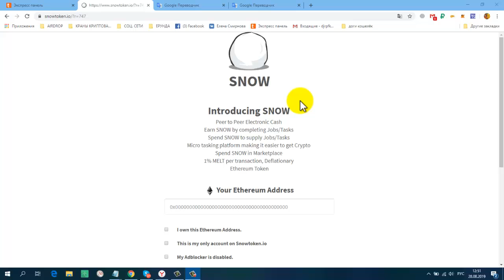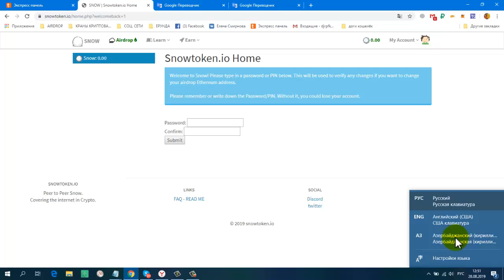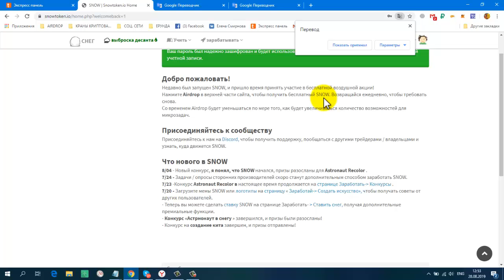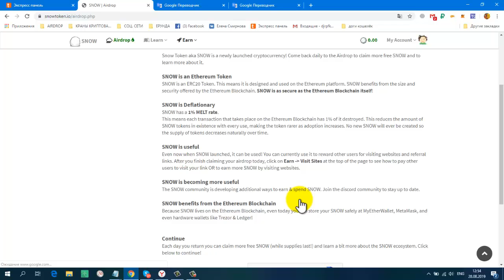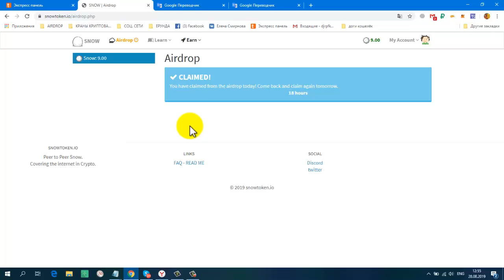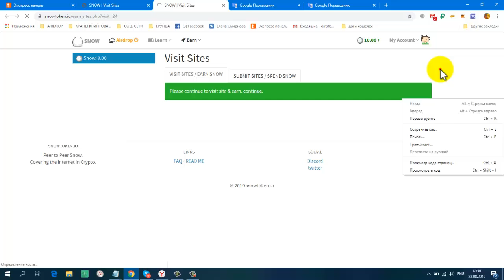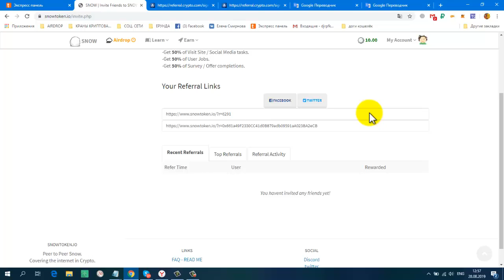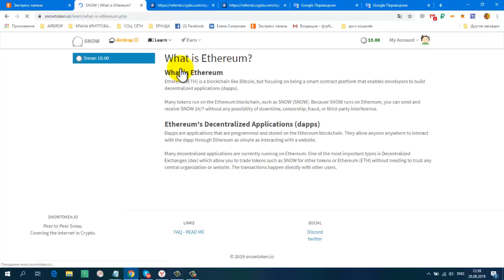Без вложений Получаем БЕСПЛАТНО монеты Snow Token!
1. Вставляем адрес Ethereum поддерживающий токен ERC-20, например с MyEtherWallet или Метамаск
2. Ставим везде галочки
3. Решаем капчу
4. Кнопка "Продолжить"
5. Придумать пароль и подтвердить пароль
6. Кнопка "Продолжить"
7. В меню нажимаем "Airdrop"
8. Решаем капчу и жмём кнопку "Continue to claim SNOW" и потом на "ROLL". За 1 сбор можно получить 900 монет!
9. Дополнительную монету можно получить на вкладке "Earn", далее "Visit Sites" и нажмите на любую кнопку "Visit".
Когда на балансе будет 100 монет их можно поставить в "Stake" и получать на 10% больше от сбора монет!
Повторяем сбор каждые 24 часа.